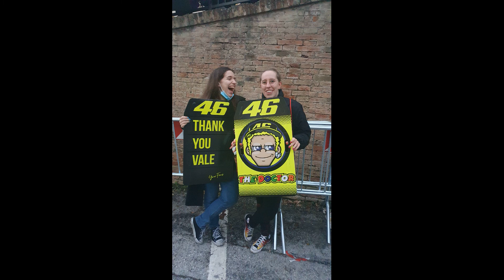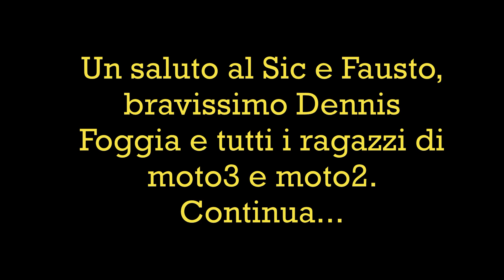Vlog #6 io e la Sere a Misano compilation! COSE PAZZE parte 1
SONO ILARIA,HO UNA SWM 500 MOTARD 4 T E HO AVUTO UNA KSR 125 MOTARD, TROVO DIVERTENTE  FARE VIDEO E CONDIVIDERLI QUA CON VOI. SU INSTAGRAM SONO ladymotard31_ksrrider .  SE ,COME ME,AMATE I MOTORI,ALLORA SIETE SUL CANALE GIUSTO!

By ILA.
Info:
Casco: Axo rs01 e Axo Tribe
Guanti: Freedom light woman di Holyfreedom
Giacca: Axo modello estivo donna e Axo modello invernale donna
Pantaloni: Axo jeans con protezioni
Scarpe: Axo hipster estive